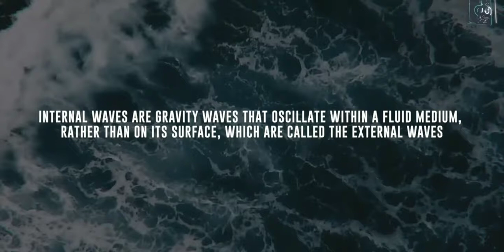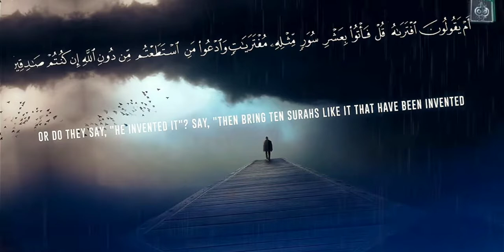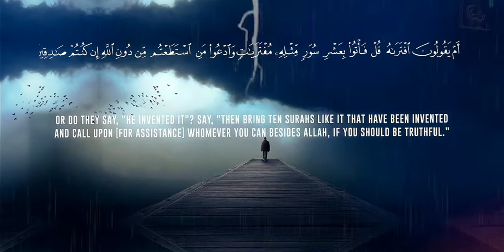Internal sea waves, Darkness in the depths of the ocean || Scientific miracle of Quran